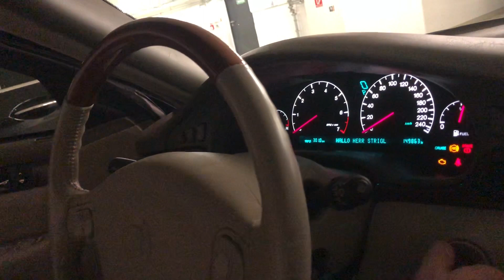NEU gegen ALT elektrische Lenksäule Vergleich electronic steering column BMW vs. Cadillac